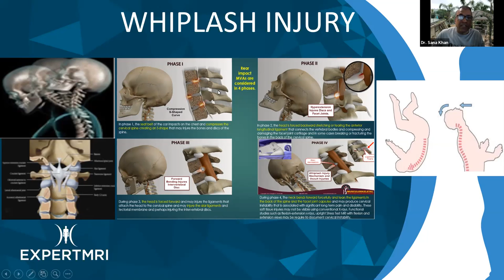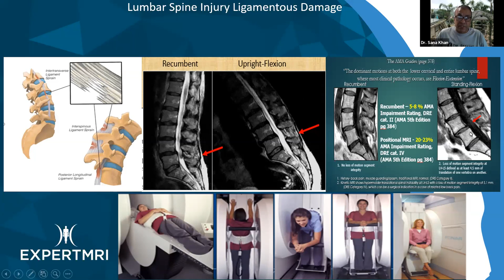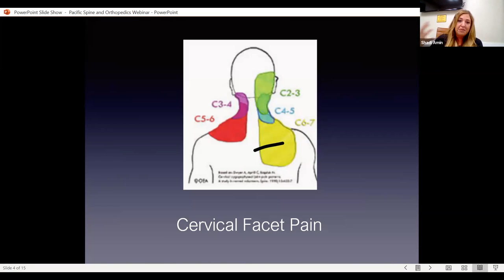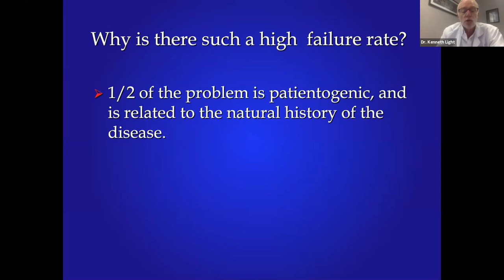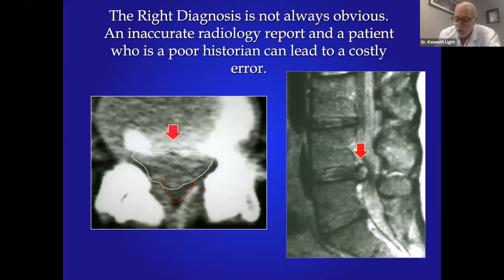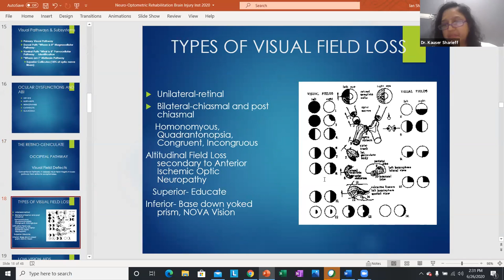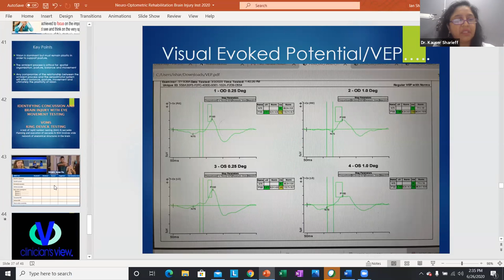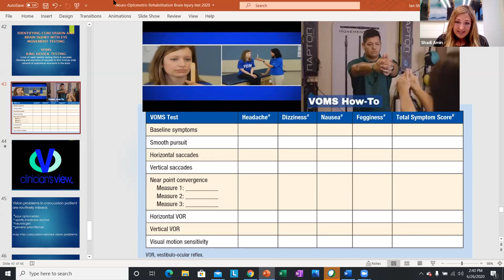Virtual Vendor Friday - Injury Institute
CalChiro is excited to present our very first Virtual Vendor Friday with the Injury Institute. The Injury Institute is a Network of highly skilled physicians, surgeons, chiropractors and other Health Care Professionals who work "on-lien basis" providing the very best in personal injury and work injury care which includes patient treatment, documentation and follow-up.